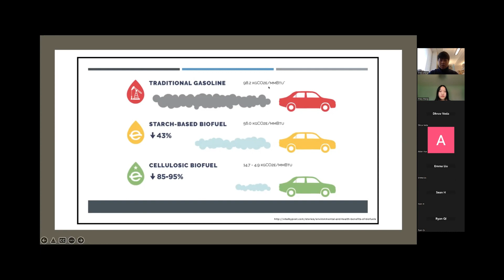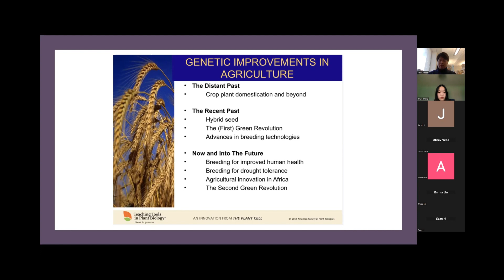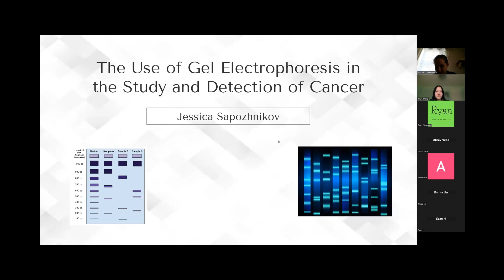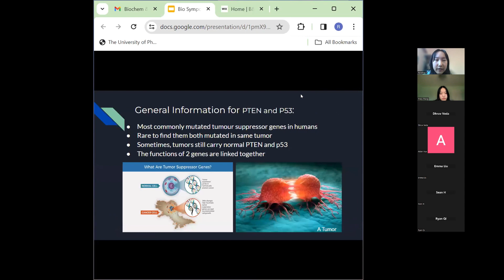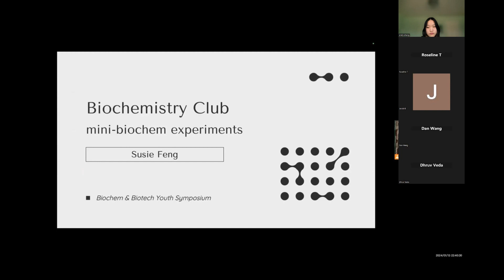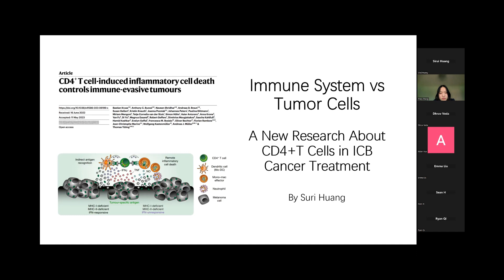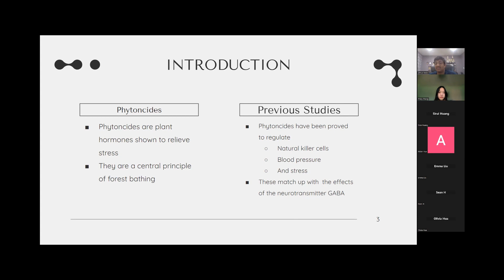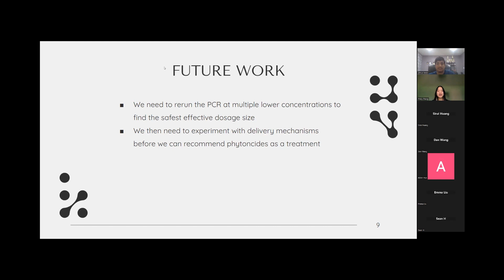2024 Biochem & Biotech Youth Symposium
A platform for young scientists to present their work, co-organized in conjunction with the Leadership & Innovation Lab.